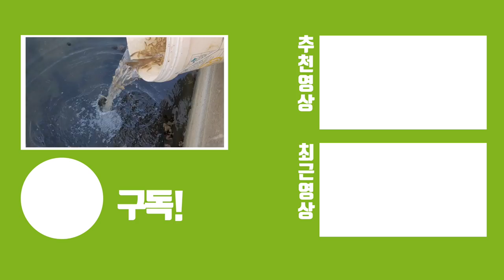구출작전) 설마 했던곳에 갇혀 죽어가는 생명들이 있습니다.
갈수기 시기때에 많은 생명의 불씨가 꺼집니다..
여름에는 가뭄으로 인해 , 겨울에는 결빙에 의하여 수위가 낮은 물에 갇혀 죽는 생물이 많아서 구출하러 왔고요..

매년 하는거지만 어느정도는 보안이 되어야 하지 않을까
물론 모두 생명을 다 케어하고 그 초점에 맞춰 하기에는 힘든건 알고 있습니다만 생각보다 숫자가 많다라는것이죠..